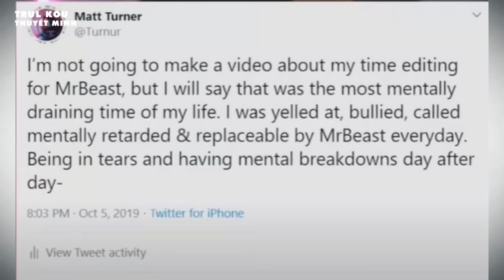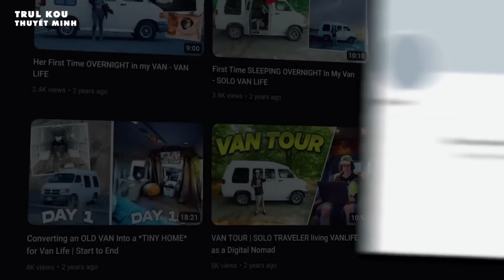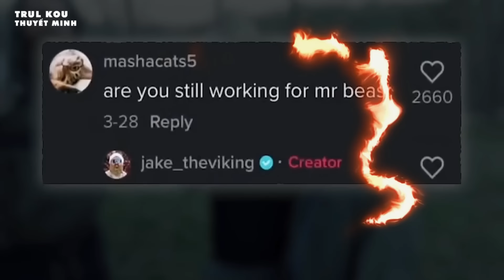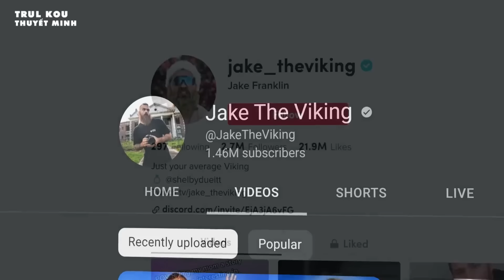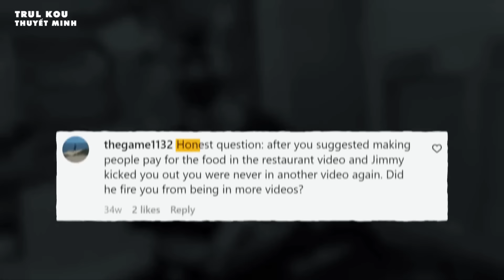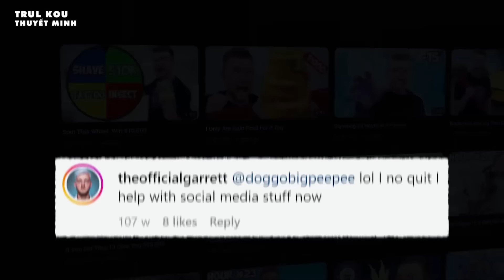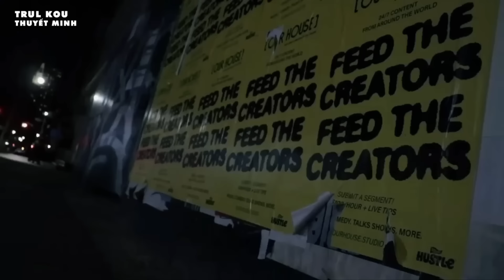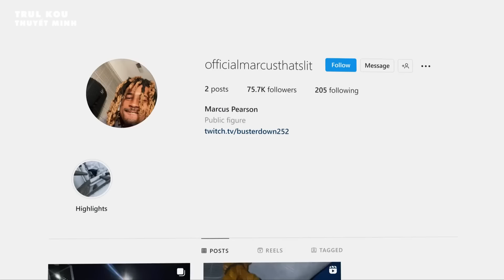9 Thành Viên Mrbeast Đã Bị Sa Thải Và Tại Sao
Nếu có bất cứ vấn đề liên quan đến bản quyền nội dung, hình ảnh... vui lòng liên lạc mình theo địa chỉ  để giải quyết nhé. Mình sẽ cùng nhau làm việc nhanh và trên tinh thần hợp tác nhất có thể.